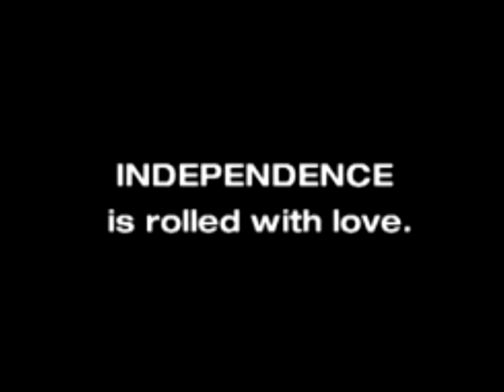Rick de Leeuw & Sylvia Kristel - GOD TREKT GRAAG AAN ZIJN HAVANA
dichter Rick de Leeuw en filmdiva Sylvia Kristel zingen elkaar tot grote hoogte in een vertaling van deze vergeten Gainsbourg-klassieker